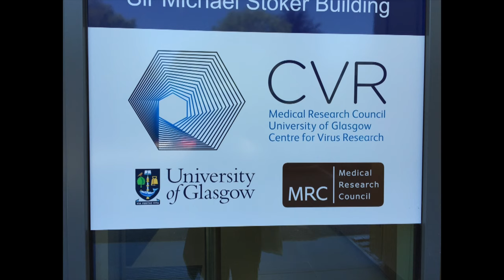TWiV 344: Glaswegians go viral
At the Glasgow Science Festival microTALKS, Vincent speaks with Ruth, Glen, and Esther about their research on viruses and Hodgkin lymphoma, adenovirus structure and entry into cells, and interactions between arthropod borne viruses and their hosts.